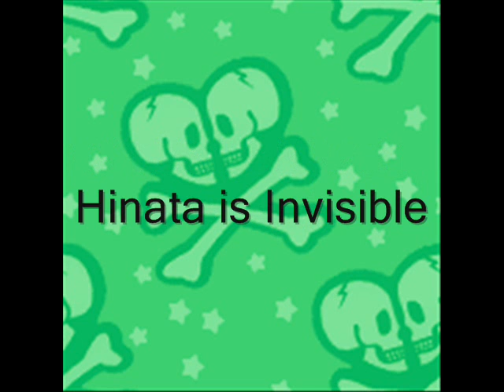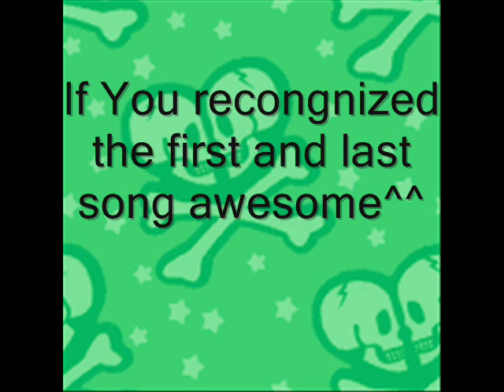Hinata is Invisible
I don't not own Anything
song by Taylor swift
the other from phantom of the opera
KibaIno pics and KibaHina pics found on DeviantART
Kiba Hinata and Ino single pics found on Google